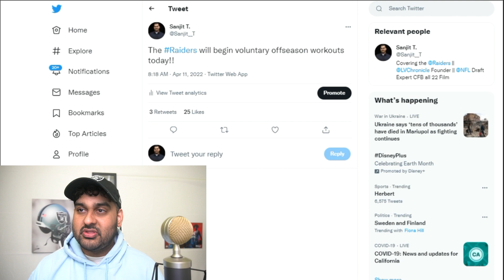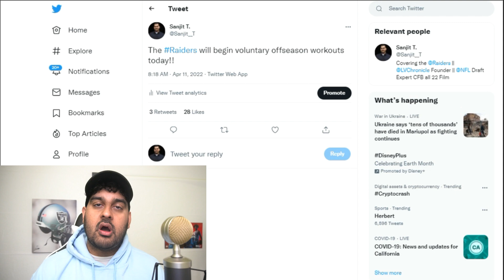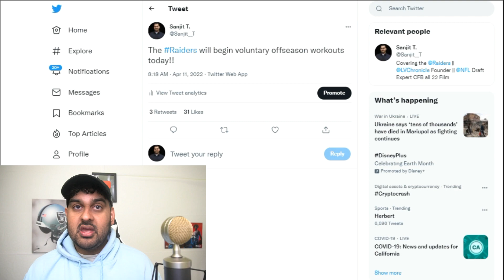Raiders Report: Players Report and Begin PHASE ONE of Camp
The Las Vegas Raiders begin phase one of voluntary offseason workouts today. Lets discuss it now!